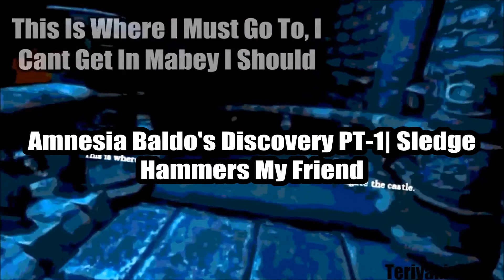Outlast Whistleblower Pt 2 | Dat Edit Doe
i jump-scare me some new friends